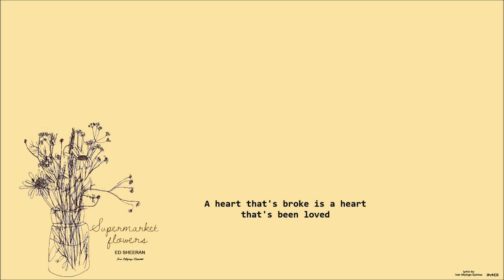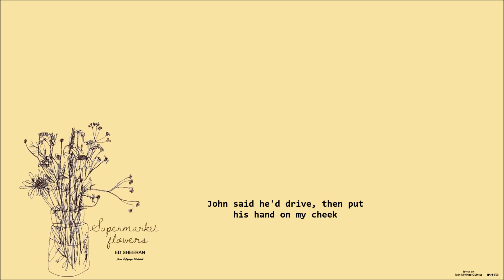ED SHEERAN I Supermarket Flowers I Lyrics by imq I Quintus Music I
"Supermarket Flowers"

But, mom, there's a tear every time that I blink

And when God takes you back
He'll say, "Hallelujah, you're home"

I fluffed the pillows, made the beds, stacked the chairs up
John said he'd drive, then put his hand on my cheek

And I hope that I see the world as you did 'cause I know

When God takes you back

Hallelujah
You got to see the person I have become
Spread your wings and I know
That when God took you back, he said, "Hallelujah, you're home"